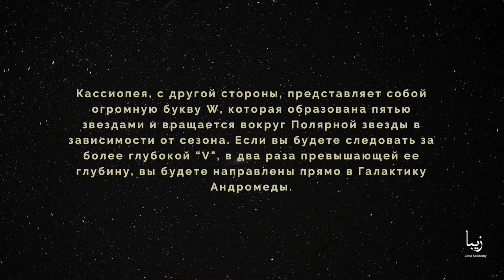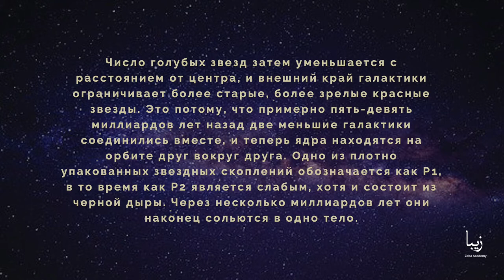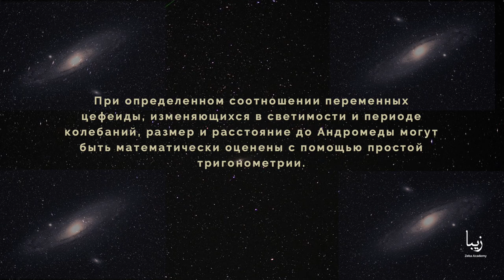Все об Андромеде | Science by Zeba Academy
Андромеда находится на расстоянии около 2,54 миллиона световых лет от Земли и, как известно, является самым дальним невооруженным глазом объектом, который вы можете наблюдать в ночном небе.